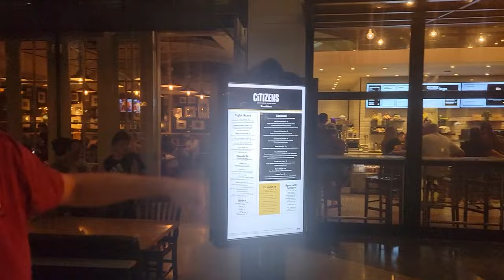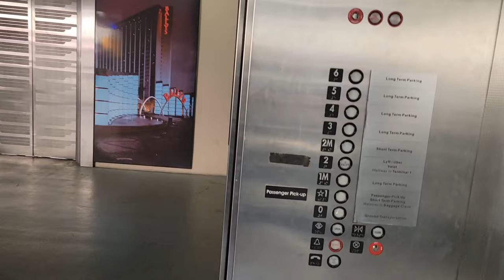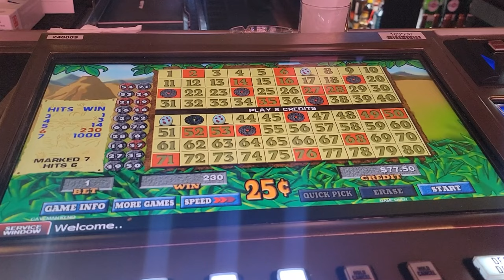LasVegas Vlog Day 5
The Mayor arrives in Vegas! We hangout with JR and Kenos! Goto the Shania Twain concert.